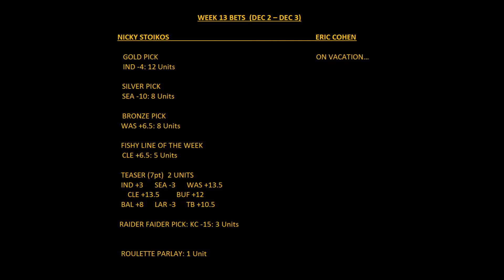Glass Half Full - NFL Week 13 Picks (feat. Redskins, Eagles, Seahawks, Colts & Browns)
Check out a new episode of Glass Hall Full for this weeks top NFL picks!